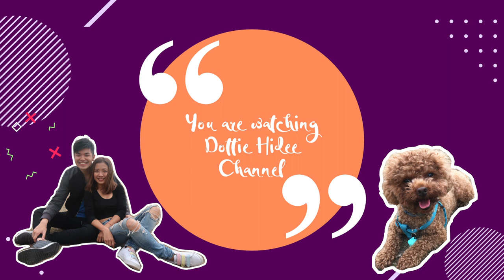✂︎ 淘寶✂︎ 夏天單品第一波來了 !! || Dottie Hidee || [含部份合作內容]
♥ 廣告時間 ♥
If you are interested in Ana Luisa Jewelry
I know you will love them!

♥ 聊天時間 ♥

好耐無拍淘寶衫片有D生疏
下個月再拍過先XD

今季其實唔算買左好多好特別嘅衫
有D真係無特別到唔想拎出黎講XD
所以扣下扣下得番咁少
原本諗住胎死腹中
但見大家真係好想睇
揀幾套出黎分享下啦~~

❋ 膚質 - 沙漠暗沉敏感肌
❋ 身高 - 153cm
❋ 體重 - 44kg